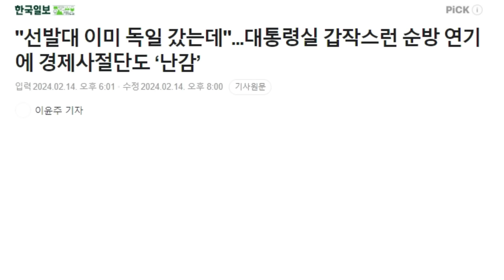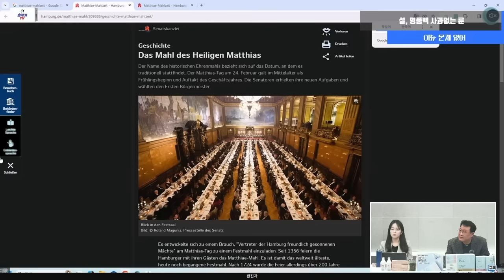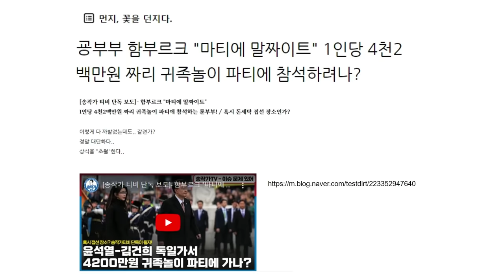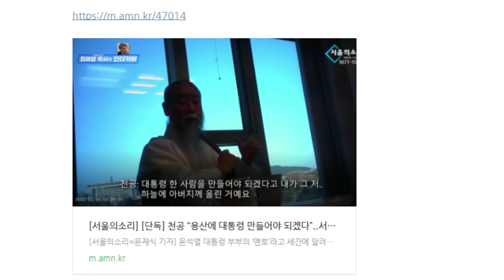[김태형 심리분석] 대통령 해외순방 취소된 미스테리 풀기! 심리 분석과 함께!